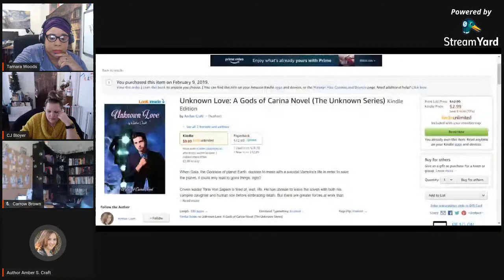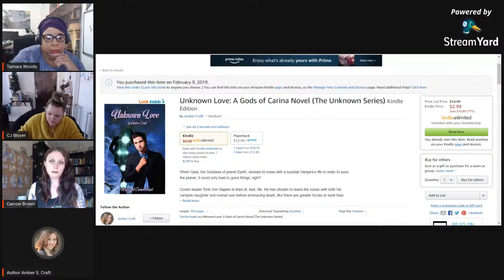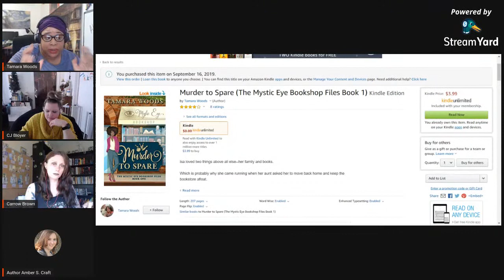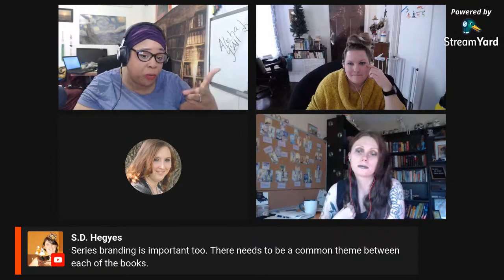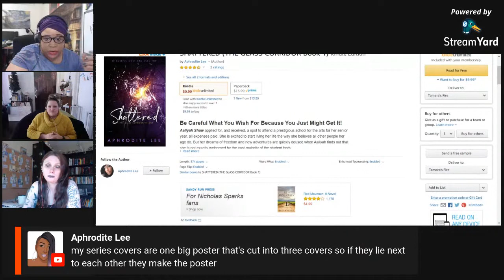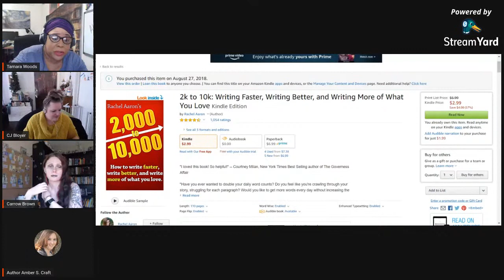Writers Workshop Season 2 | Become a Successful Indie Author by Craig Martelle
Welcome to Writers Workshop: a monthly event where we talk about non-fiction books related to the publishing world.

📚 First Book of the month in 2020: Become a Successful Indie Author: Work Toward Your Writing Dream by Craig Martelle

NEXT MONTH'S SELECTION: 2k to 10k: Writing Faster, Writing Better, and Writing More of What You Love by Rachel Aaron

📚 Books covered  in Season 1:

*Those with an asterick were panel favorites.

* Newsletter Ninja: How to Become an Author Mailing List Expert

* Write to Market: Deliver a Book that Sells

The Healthy Writer: Reduce your pain, improve your health, and build a writing career for the long term

How to Write a Sizzling Synopsis

The Last Fifty Pages: The Art and Craft of Unforgettable Endings

* Writing and Releasing Rapidly

Zen in the Art of Writing

* GMC: Goal, Motivation, and Conflict

Make Your Book Work Harder: Has been taken down.

📘 If you want to add your preorder to our AuthorTube Shoutout list

                        📚Want to read some of my books? 📚

📙 blood rose & honeysuckles is out!

📙 The Appalachian Terror Trail ebook is on sale! A horror short story collection that will creep you the eff out.

📙 The Reverie Journal poetry anthology

Every Tuesday at 9 p.m. EDT, I host a tweet chat called writestuff where writers talk about writing. You should join us!